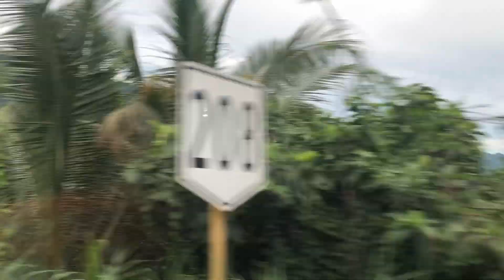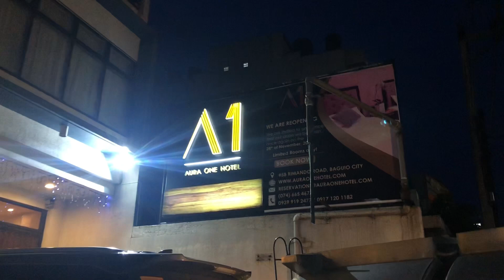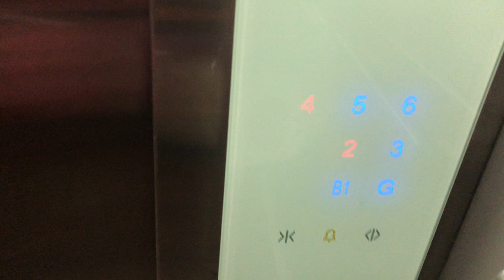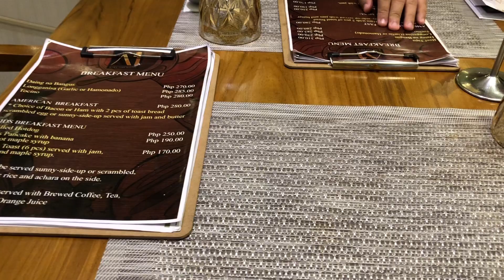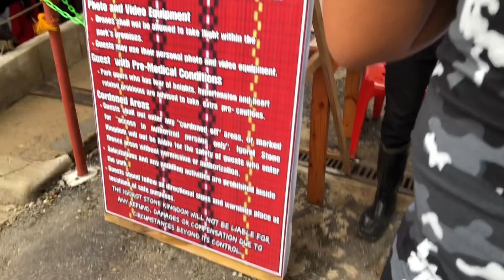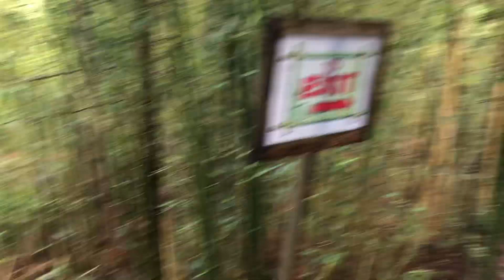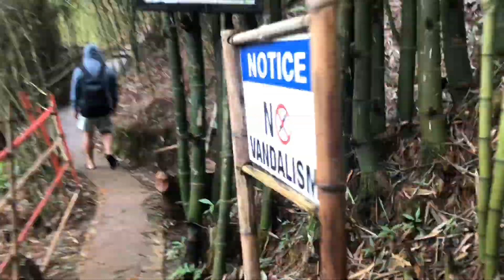BAGUIO CITY || IGOROT STONE KINGDOM, BAMBOO SANCTUARY, STRAWBERRY FARM & AURA ONE HOTEL (A1 HOTEL)